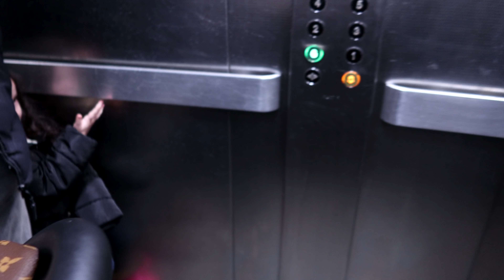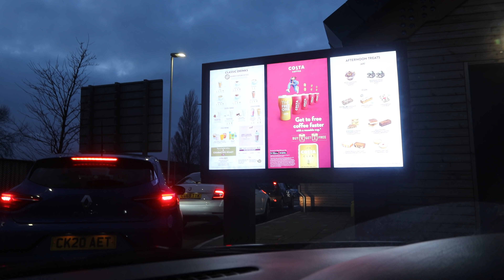MISTER HINDI NA KINAYA! TUMAWAG SA HOSPITAL!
I hope you enjoyed😊 GOD BLESS ALWAYS 😊
 Lots of love from us❤️
*FOLLOW US ON * ( if you want lang naman :)
*Music*